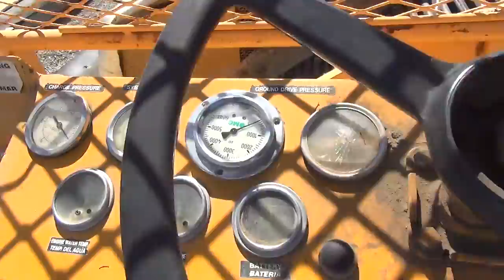2020 June Public Auction Lot# 150 Set of ENE Prune Harvesters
Lot# 150
Set of ENE Prune Harvesters
Hr. Meter Indicates: See Comments
Serial #: UTL
Features: John Deere Diesel Engine , Padded Frame
Comments: Starts and runs, clean machines, barn stored up til this summer. Shaker Hours: 6,003 Hours & Receiver Hours: 7,038 Hours